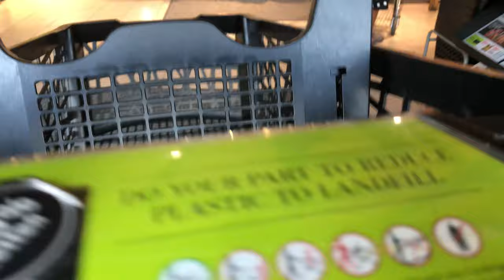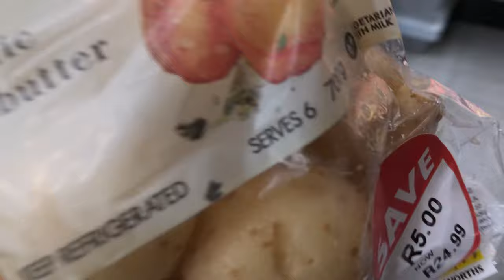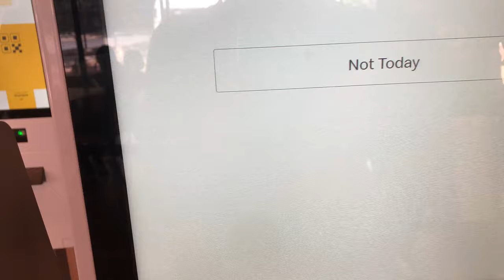vlog: Mini grocery shopping| New nails💅 | Staycation Preps| Quick wrap recipe| Zimbabwean YouTuber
Hey loves, welcome to my vlog😃😃 i went grocery shopping, got my nails done and prepped for a staycation

Zimbabwean YouTuber
Zim YouTubers
Grocery shopping
Maintenance day
Daily vlog
Staycation prep
Travel vlog